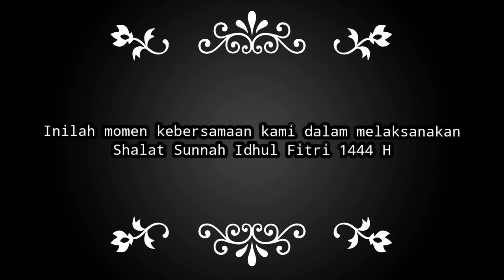IMAM SHALAT IDHUL FITRI 1444 H | IRAMA JIHARKAH | VLOG MAKAN BERSAMA | MUSTAPA ALI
JazakaLLAHu Kahiran ya... sudah menyaksikan video kami...!!!

Shalat Idhul Fitri 1444 H Berjama'ah...
Sabtu, 22 April 2023 M

Imam : Mustafa Ali
Surau Al Qomariah Tabek Patah Kec. Salimpaung
Kab. Tanah Datar

tags ;